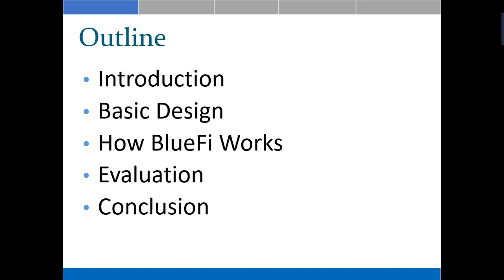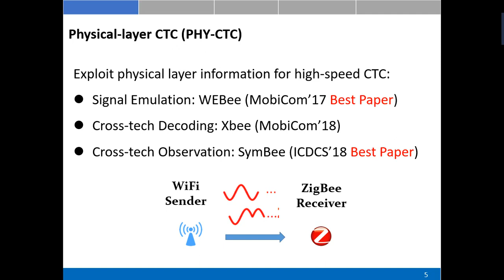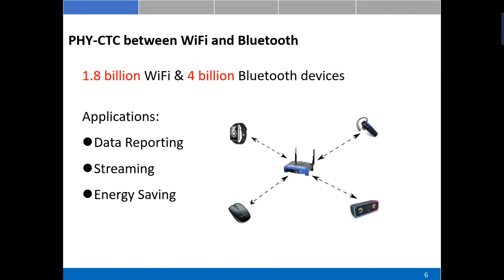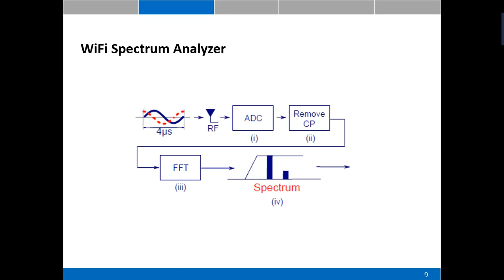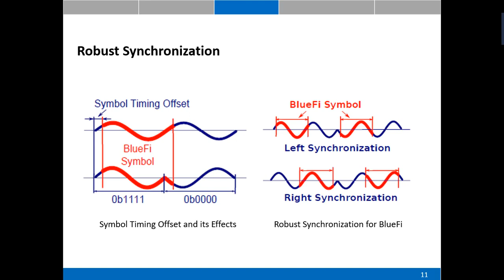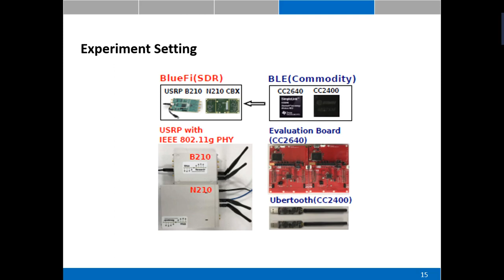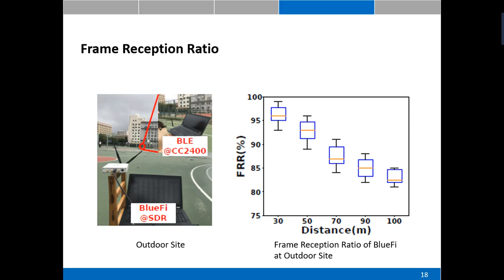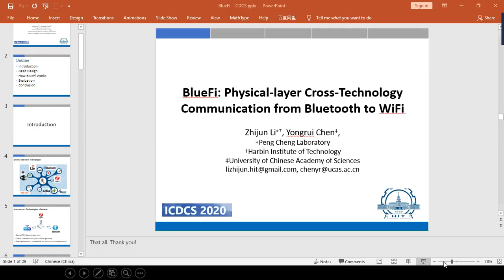BlueFi: Physical-layer Cross-Technology Communication from Bluetooth to WiFi